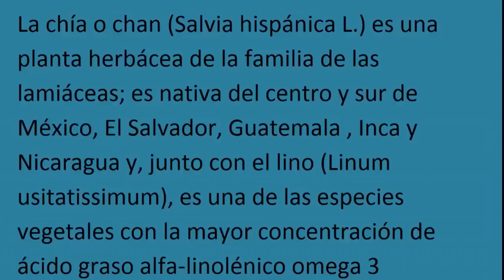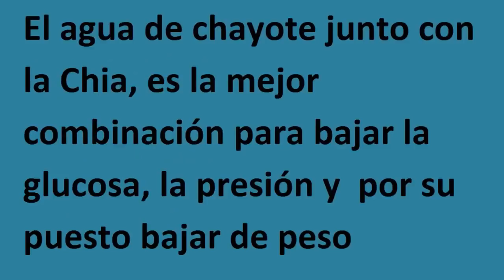Baja la presión y la glucosa